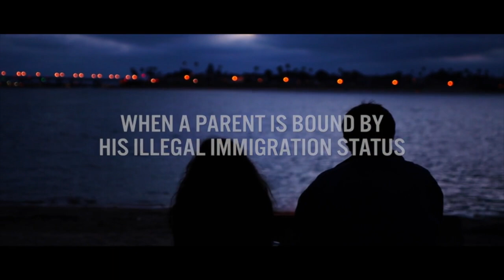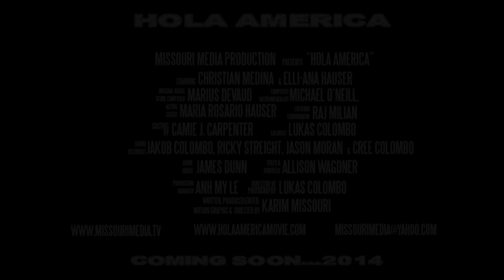Hola America Movie Trailer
The story is about a brother and sister from a modest family from Mexico who entered the US following a group of Immigrants guided by a coyote to see their undocumented father who couldn't go back to see them due to his legal immigration status. Soon they will find themselves in the unforgiving streets of San Diego, California in a different world where they faced all kinds of social, financial, cultural and emotional hardships. This story depicts a true struggle of survivors.